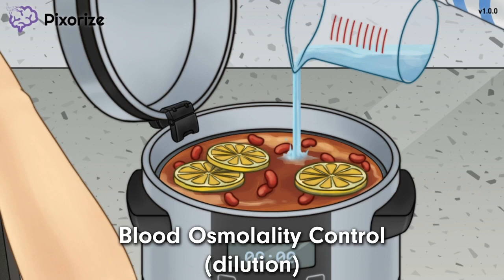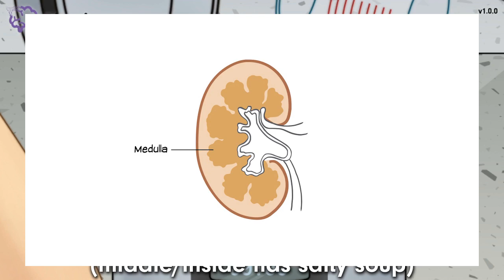Kidney Overview Mnemonic for MCAT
Study this Kidney Overview mnemonic and other mnemonics with Pixorize.

The kidneys consist of an inner, “salty” medulla and an outer cortex, and uses mechanisms of filtration and reabsorption. They function by filtering out almost all substances indiscriminately, and then selecting for specific things to reabsorb, like water, salts, and nutrients. Anything that is not reabsorbed is ultimately excreted as waste products in the urine. To maintain body homeostasis, the kidneys also play important roles in controlling blood volume, pressure, and osmolality, while also maintaining a proper acid/base balance.